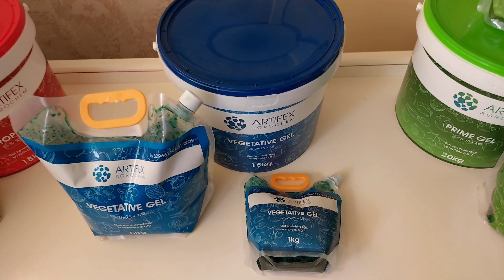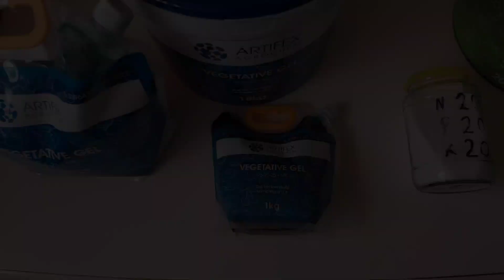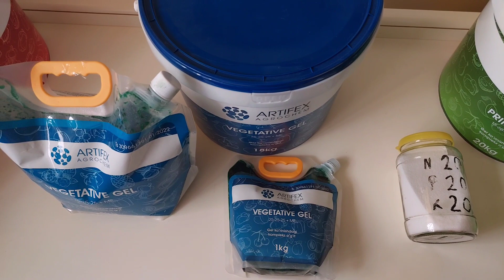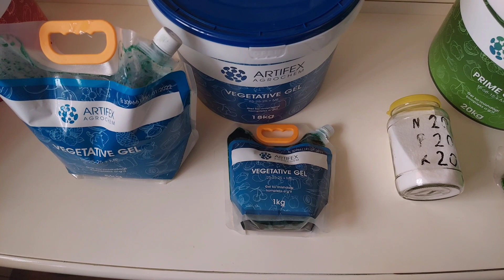Жуда зор озука Artifex Agrochem 25-25-25 Vegetative gel. Хар кандай осимликлар учун Помидор, Бодринг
Бугун ман сизларга Artifex Agrochem NPK 25-25-25 хакида гапириб бермокчиман. Artifex Agrochem бу гель шаклидаги комплекс озука хисобланади. Бизлар Artifex Agrochem 25-25-25 Vegetative gel хакида гаплашамиз. Бу озукани таркибида Азот, Фосфор ва Калий тенг микдорда ва таркибида бошка моддалар хам бор.
Artifex Agrochem 25-25-25 Vegetative gel Памидор, Бодринг, Балгарский, Петуния, Райхон, Атиргул ва бошка осимликлар учун энг зор озука.

Artifex Agrochem 25-25-25 Vegetative gel хакида малумотлар:
🔹️Бу озукани хам барг хам илдиз оркали ишлатса болади.
🔹️Бу озукани хар кандай об-ховода ишлатса болади.
🔹️Бу озукани хар кандай осимликлар учун ишлатса болади.
🔹️Бу озукани хар кандай тупрокда ишлатса болади.
🔹️Таркибида Азот, Фосфор, Калий, Магний, Темир, Бор, Рух, Мис, Молибден ва Марганец моддалари бор.
🔹️Таёрлаш дозаси 10л сувга 10г.
🔹️Сувда жуда зор эрувчан.
🔷️🔷️🫡КОЛГАН МАЛУМОТЛАР ВИДЕО ДАВОМИДА.

Do'stlat albatta Artifex Agrochem ozuqasini ishlatib ko'ring.

🏆БИЗНИНГ АСОСИЙ КАНАЛ Цветочный кРай ссылкаси Бу ерга хам обуна болилар

🏆БИЗНИНГ ТЕЛЕГРАММ КАНАЛ Цветочный кРай ссылкаси Бу ерга хам обуна болилар

👍👍👍Artifex Agrochem. Artifex озукалари. Удобрении фирмы Artifex Agrochem. Artifex agrochem 15-68-15 Prime gel, Artifex Agrochem 25-25-25 Vegetative gel, Artifex Agrochem 15-10-50 Crop gel, Artifex Agrochem 0-50-50 Fruity gel. Удобрения в форме геля Artifex Agrochem, Гел шаклидаги озука Artifex Agrochem. Гел озукалар, гел озука Artifex Agrochem.

👋👋АССАЛОМУ АЛАЙКУМ КАДИРЛИ ДОСТЛАР мани исмим Даврон, ман анча йиллардан бери гуллар етиштириш билан шугулланаман. Ва менинг асосий каналим бор Цветочный кРай деган у канал рус тилида. Ва мен у ерда гулларини экиш, етиштириш, порваришлаш хакида видеолар жойлаштираман, хозирча обуначиларимиз сони 75.400 болган. Лекин асосан мен у ерда озукалар, удобрениялар хакида гапираман, тушунтираман. Ва бизларни асосий ютугимиз у каналда бу ростгойлигимиз, сир сакламасдан гапиришимиз.
👍👍Худо хохласа бу каналда хам бизлар хамма нарсани рост гапириб тушунтирамиз. Гул экишдан тортиб то гул сотишгачон гаплашамиз. Ва албатта озукалар хакида хамма малумотларни бериб борамиз.